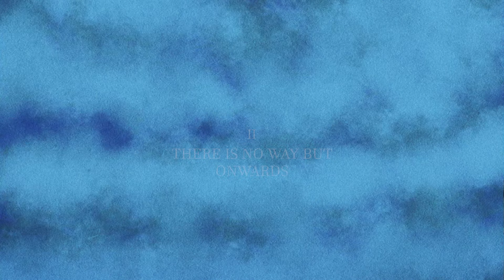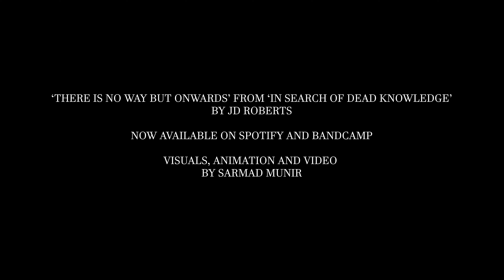There is No Way but Onwards: In Search of Dead Knowledge Part II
Deeper into the woods we go. The landscape is becoming unnerving, but the need to find out more about this place drives us on. After all, There is No Way but Onwards

Video by Sarmad Munir